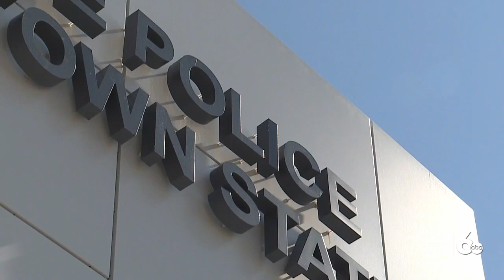New interim OPA director named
Boise Mayor Lauren McLean names interim director of Office of Police Accountability, Nicole Schafer.